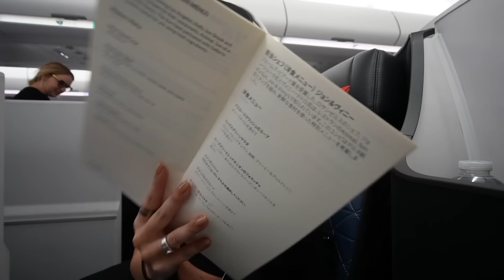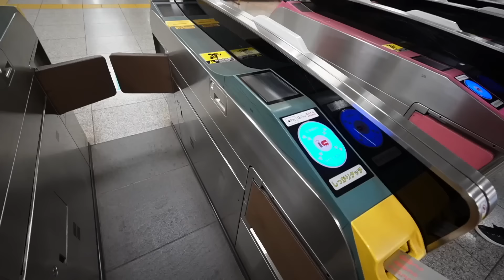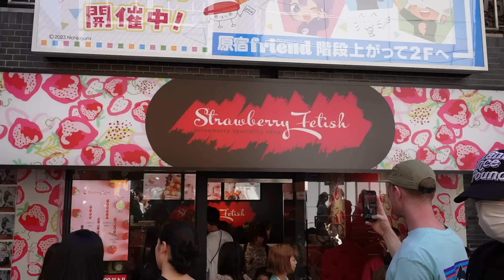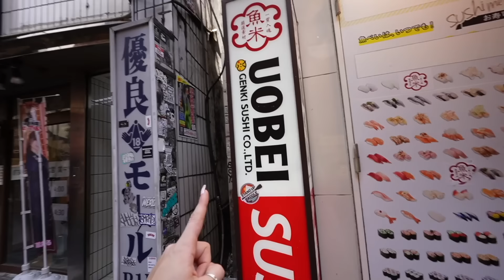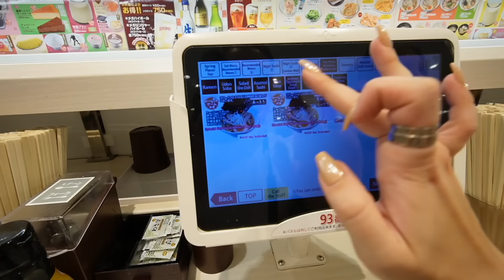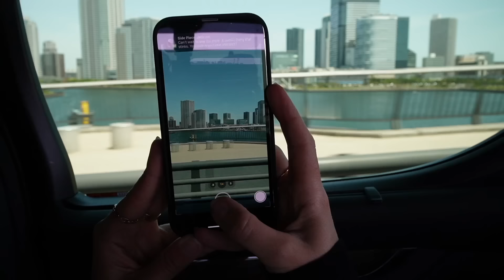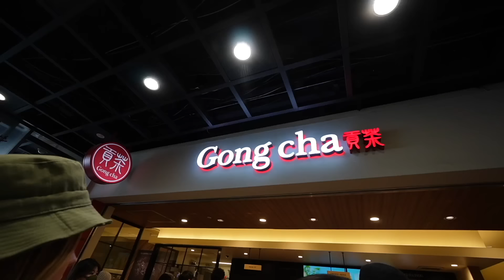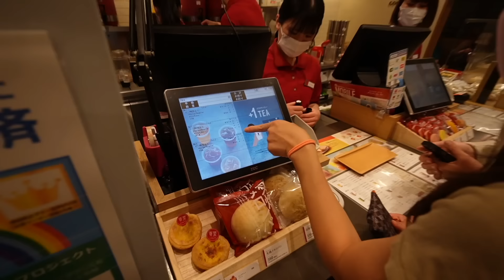Tokyo Travel Vlog: Shopping in Harajuku, Japanese Snacks, + Street Style!!!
Traveling to Japan!! Hope you love this Tokyo travel vlog! We go shopping in Harajuku, Shibuya and much more!! xo -Alisha Marie

Mobile suction cup:

Ring light with stand and remote: